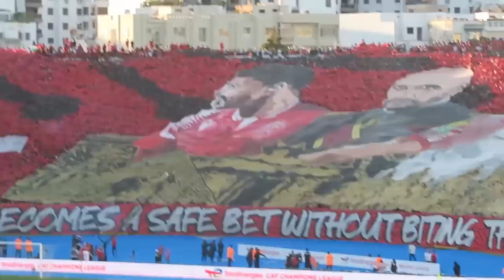VLOG Wydad vs Ahly - ربحناآآآ الفيناآآل 🤩💥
wydad ac
wydad à paris
wydad botola
wydad but
wydad berrechid
wydad botola 18
wydad botola 2019
wydad botola 17
wydad best moments
wydad blood brothers
wydad champions league 2019
winners 2005 album
winners 2005 3aychin m3aha dima
winners 2005 jawkom wlad lcurva nord
winners 2005 jina lyouma jina lyoum
winners 2005 amigo
winners 2005 reaction
winners 2005 amana
winners 2005 music
winners 2005 wydadi matador
winners 2005 قلب حزين
winners 2005 live
winners 2005 ambiance 2019
winners 2005 botola 20
winners 2005 belkhouja
winners 2005 coerenza e mentalita
winners 2005 verdict
winners 2005 amour eternel
winners 2005 jugador 12
winners 2005 lmesjoun
winners 2005 nasi7a
winners 2005 nhar deplacement
winners 2005 lmer7oum
winners 2005 curva bombardé
Wydad Athletic Club 2 - 0 Ahly Sporting Club
Ahly Sporting Club 0 - 2 Wydad Athletic Club
Wydad Champions League
Zouhair El Moutaraji
Winners 2005
زهير المترجي
إكسير الحياة
اكسير الحياة
الوداد
الأهلي المصري
الوداد الرياضي
الوداد البيضاوي
الأهلي المصري
الوداد مباشر
الوداد مباشرة
الوداد بث مباشر
الوداد live
ملخص مباراة الأهلي المصري و الوداد الرياضي بابابا جنون الشوالي رؤوف خليف
مستجدات الوداد
ماتش الوداد اليوم
مباراة الوداد اليوم
مقابلة الوداد اليوم
الوداد مباشر اليوم
مباراة الوداد مباشر
الأهلي المصري اليوم
الأهلي المصري مباشر
الأهلي المصري مباشرة
الأهلي المصري بث مباشر
الوداد اليوم بث مباشر
الوداد البيضاوي مباشرة
موعد مباراة الوداد اليوم
توقيت مباراة الوداد اليوم
الوداد البيضاوي اليوم
الوداد البيضاوي مباشر
الوداد البيضاوي مباشر الآن
الوداد الأهلي المصري
الأهلي المصري الوداد
الوداد و الأهلي المصري
الوداد والأهلي المصري
الوداد ضد الأهلي المصري
الوداد × الأهلي المصري
الأهلي المصري و الوداد
الأهلي المصري والوداد
الأهلي المصري ضد الوداد
الأهلي المصري × الوداد
الوداد البيضاوي و الأهلي المصري
الوداد البيضاوي والأهلي المصري
الوداد البيضاوي ضد الأهلي المصري
الوداد الرياضي و الأهلي المصري
الوداد الرياضي والأهلي المصري
الوداد الرياضي ضد الأهلي المصري
مباريات اليوم بث مباشر
مباريات دوري أبطال افريقيا
الوداد والأهلي المصري اليوم
بين سبورت بث مباشر الوداد
بي ان سبورت بث مباشر الوداد
بث مباشر الوداد والأهلي المصري
الوداد والأهلي المصري بث مباشر
مباراة الوداد والأهلي المصري اليوم
مقابلة الوداد والأهلي المصري اليوم
ماتش الوداد والأهلي المصري اليوم
مباراة الوداد والأهلي المصري مباشر
موعد مباراة الوداد والأهلي المصري
توقيت مباراة الوداد والأهلي المصري
الوداد وشباب الأهلي المصري بث مباشر
مباشرة الوداد ضد الأهلي المصري اليوم
مباشر الوداد ضد الأهلي المصري اليوم
الوداد وشباب الأهلي المصري مباشرة
ملخص مباراة الوداد والأهلي المصري اليوم
نتيجة مباراة الوداد والأهلي المصري اليوم
أهداف مباراة الوداد والأهلي المصري اليوم
مباراة الوداد والأهلي المصري اليوم مباشرة
مباراة الوداد ضد الأهلي المصري بث مباشر
مباراة الوداد اليوم دوري ابطال افريقيا 2022
مباراة الوداد مباشرة دوري ابطال افريقيا 2022
مشاهدة مباراة الأهلي المصري اليوم الوداد ضد الأهلي المصري بث مباشر مباراة الوداد والأهلي المصري مباشر مقابلة الوداد ضد الأهلي المصري مباشرة الان
عصبة الابطال الافريقية
دوري أبطال أفريقيا 2022
عصبة الأبطال الأفريقية 2022

WAC vs ASC | CAF Champions league 2022
WAC
ASC
Wydad
Ahly Egypt
WAC ASC
Wydad Ahly
WAC × CRB
WAC 2-0 ASC
ASC 0-2 WAC
Wydad 2-0 Ahly
Ahly 0-2 Wydad
Wydad × ASC
Wydad vs Ahly
Widad vs ASC
WAC - ASC
Wydad - ASC
WAC vs Ahly
Wydad vs Ahly
CAF Champions league 2022
Ligue des Champions de la CAF 2022
wac live
crb live
wydad live
ahly live
wac mobachir
wac mobachara
wydad mobachir
wydad mobachara
ahly en direct
wac en direct
wydad en direct
wac mobachir
wac mobachara
crb aujourd'hui
wac aujourd'hui en direct
wydad aujourd'hui en direct
asc vs wac live
asc vs wydad dn direct
asc vs wac aujourd'hui
match wac vs crb live
match wydad vs crb live
match wac vs asc en direct
match wydad vs asc en direct
match wac vs asc aujourd'hui
match wydad vs asc aujourd'hui
match en direct aujourd'hui
kora live بث مباشر
bein sport live بث مباشر
kora live بث مباشر bein sport
bein sport 1 الان live مباشر
bein sport en direct aujourd'hui
arryadia tv
arryadia tv live
arryadia tv بث مباشر